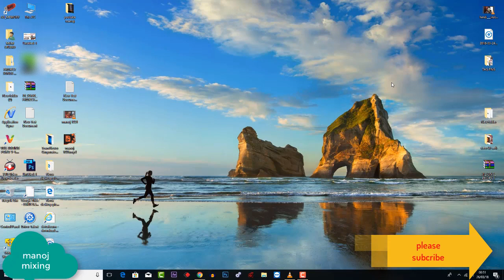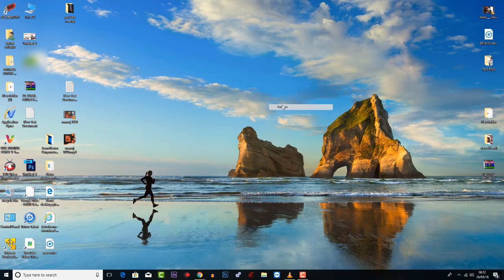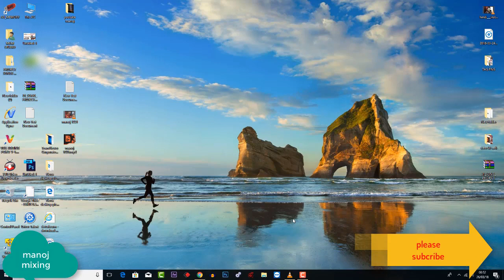how to install fcp final cut pro 10.2 | VIDEO MIXING | WEDDING EDITING | MANOJ VIDEO MIXING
PROJECT DATA PREMIERE PRO PROJECT DATA AFTER EFFECT DATA
.ALL TYPE DATA AVILABLE.